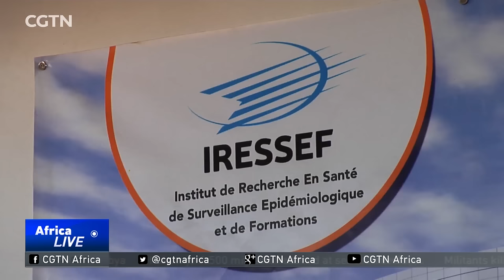Meet the Senegalese scientist that helped to discover new strain of HIV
A Senegalese scientist was among a group of researchers who discovered HIV 2, a different strain of AIDS causing virus. Let's now take a look at the works of Professor Souleymane Mboup.